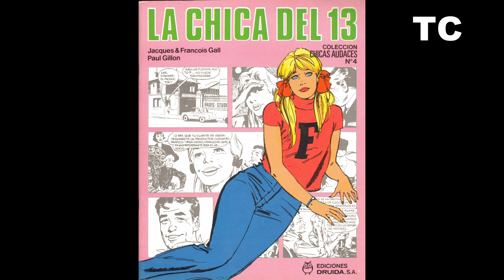Todas las portadas de la serie Chicas Audaces (Druida, 1982)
El video recorre las portadas de los 10 números de la revista Jauja (Druida, 1982).